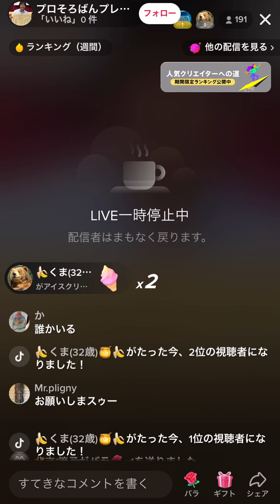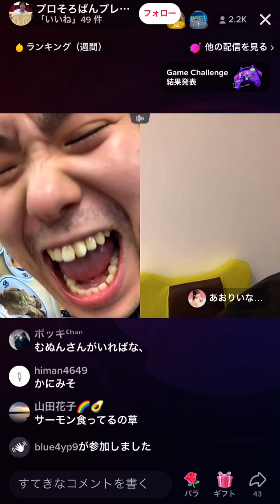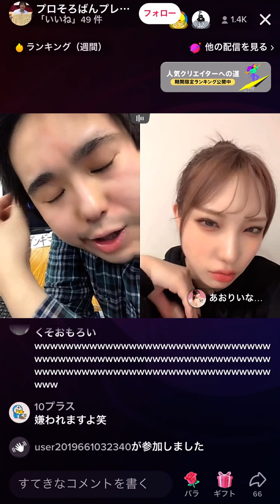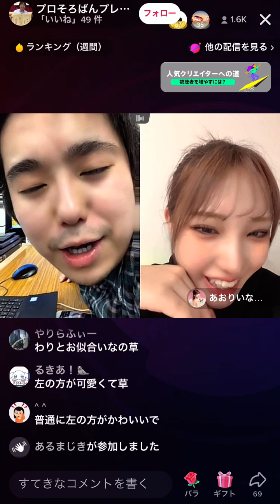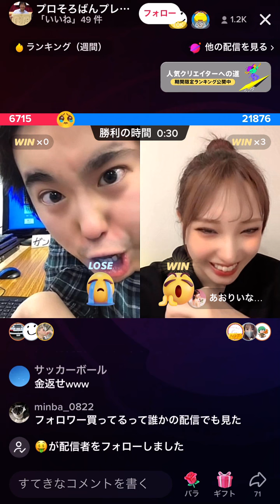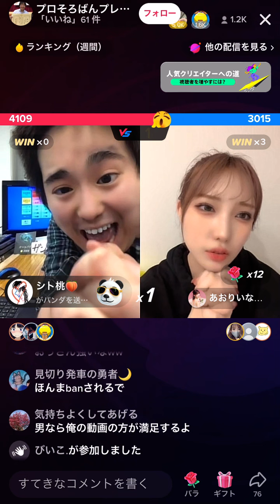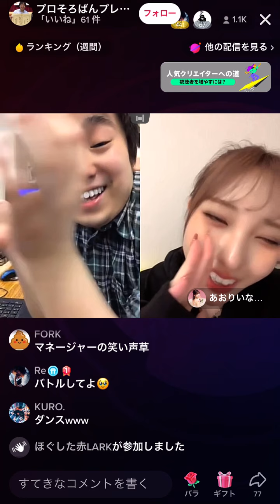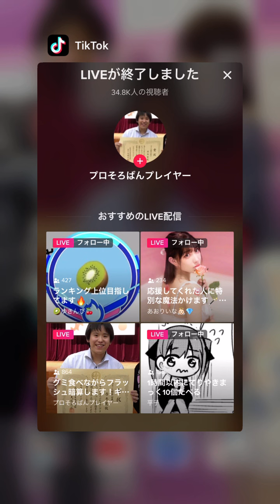「あおりいな」がイケメンとコラボしてました！